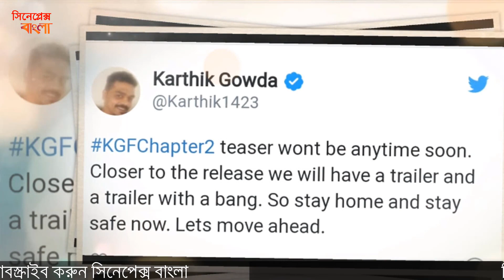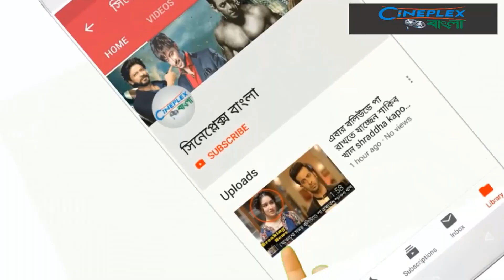KGF Chapter 2 Teaser | Rocking Star YASH Sanjay Dutt KGF Chapter 2 Teaser Date KGF Trailer 2020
kgf full movie
kgf movie
kgf trailer
yash
kgf yash
kgf 2 update
srinidhi shetty
prashanth neel
kgf 2 official trailer
kgf 2 official teaser
kgf 2 official trailer hindi
kgf 2 trailer telugu
kgf 2 trailer in hindi
kgf 2 teaser telugu
kgf chapter 2
yash kgf 2
yash kgf 2 look
kgf 2 latest news
South movies hindi dubbed
Sanjay Dutt
kgf full movie
kgf movie
kgf trailer
yash
kgf yash
kgf 2 update
srinidhi shetty
prashanth neel
kgf chapter 2
yash kgf 2
Sanjay Dutt